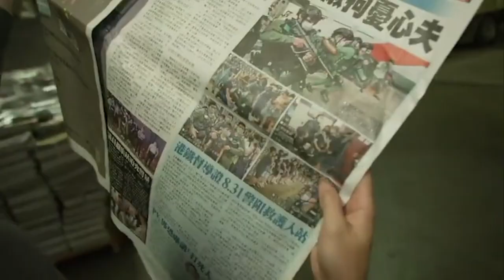Britt Clennett ABC News showreel